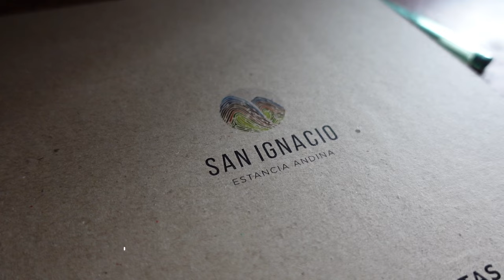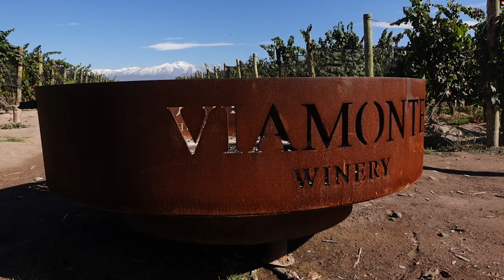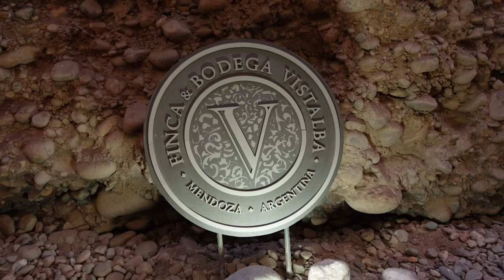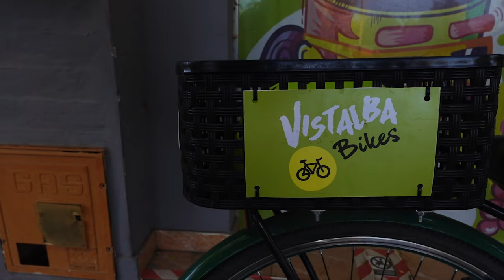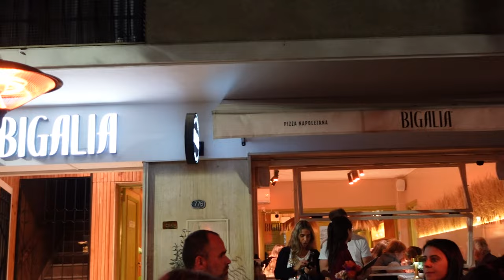Mendoza, Argentina - Capital of Horse Riding, Hiking and LOTS of WINE! (2024)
Join us on an amazing journey through Mendoza, Argentina! Where we explored life on a ranch at San Ignacio Estancia Andina, rode horses in the Andes, enjoyed a wine tour, fed llamas, hiked in the Andes, and savored the local cuisine.

Mendoza felt like home by the time we finished here, we loved everything about it!

*TIMESTAMPS*
00:00 Intro
00:30 Restaurant Recommendation
00:54 Staying on a Ranch
01:28 Horse Riding
02:38  Our First Night
03:58 Hiking the Andes
05:41 Argentinian BBQ
06:12 Feeding the Horses
07:22 Feeding the Lamas
07:48 Night Two
08:32 Tour of San Ignacio
11:02 Wine Tour
14:32 Final Dinner
15:19 Close Out
15:34 Outtakes
16:08 Endd he